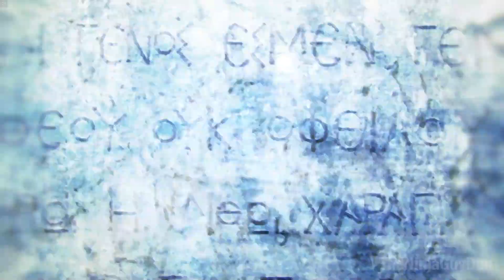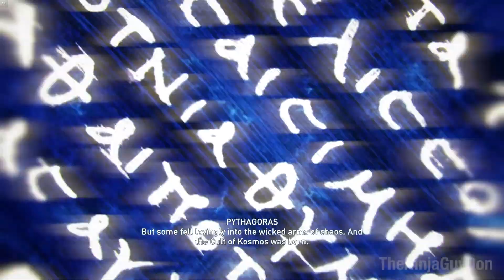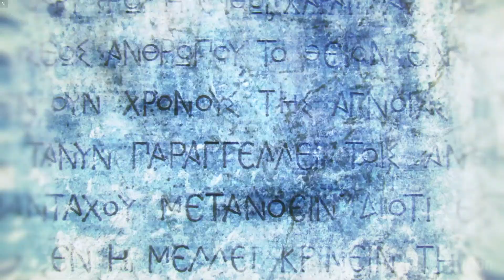ASSASSIN'S CREED ODYSSEY Full Game Walkthrough Part 50 - CULT ENDING - No Commentary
Assassin's Creed Odyssey Full Game Walkthrough Part 50 on PC Ultra Settings in 1080P HD and 60fps with No Commentary and includes Hunting the Cult and the Cultist ENDING. This is my AC Odyssey Full Game Walkthrough of the New 2018 Assassin's Creed game, Assassin's Creed: Odyssey. This AC Odyssey PC walkthrough with no commentary will include all Main Story Missions, many Side Quests and side activities, gear, gameplay secrets, puzzles from the beginning of the game until the ending and final part. At the end of each walkthrough that I do, I usually include a review score in the final part comments.

Assassin's Creed Odyssey is an action role-playing video game developed by Ubisoft Quebec and published by Ubisoft. It is the eleventh major installment, and twentieth overall, in the Assassin's Creed series and the successor to 2017's Assassin's Creed Origins. Set in the year 431 BCE, the plot tells a fictional history of the Peloponnesian War. Players choose between controlling a mercenary for either Athens and the Delian League or the Peloponnesian League, led by Sparta.

The game was released worldwide for Microsoft Windows, PlayStation 4, and Xbox One, while in Japan for the Nintendo Switch on October 5, 2018.

Assassin's Creed Odyssey places more emphasis on role-playing elements than previous games in the series. The game will contain dialogue options, branching quests, and multiple endings. The player will be able to choose the gender of the main character, adopting the role of Alexios or Kassandra. The player will also have the ability to develop romantic relationships with non-playable characters of both genders, regardless of which one they choose. The game features a notoriety system in which mercenaries will chase after the player if they commit crimes like killing or stealing from non-playable characters.

The hitbox combat system introduced in Origins returns and has been expanded upon to grant the player access to four different special skills when the ability bar fills up. These skills include calling a rain of arrows and a powerful kick to knock opponents off-balance, and are similar to the "Overpower" mechanic introduced in Origins that let the player use a powerful finishing move in combat. The game also features a gear system in which each piece of armor the player wears has different statistics and provides a range of advantages.These can be equipped and upgraded individually.

Assassin's Creed Odyssey also features the return of naval combat, with the player having access to Hellenistic-era warships to explore the Aegean Sea. The conflict between Athens and Sparta is represented through a "War System" which enables players to take contracts from mercenaries and participate in different large-scale battles against hostile factions. The war system can change a faction's influence over a region, which will alter both the gameplay and story.